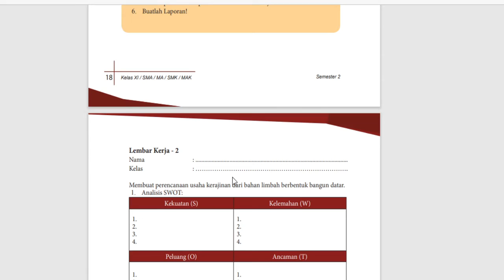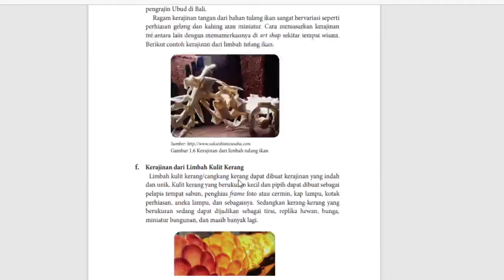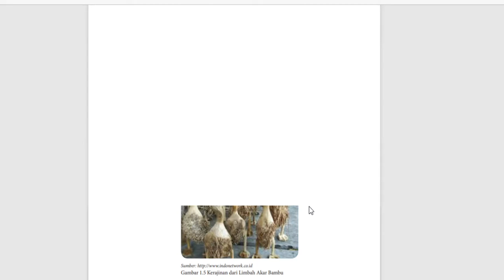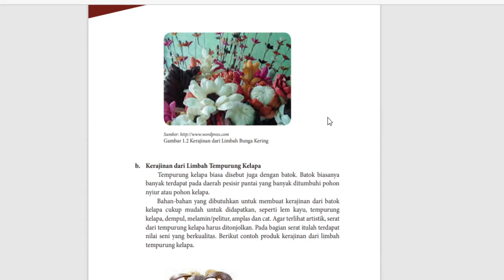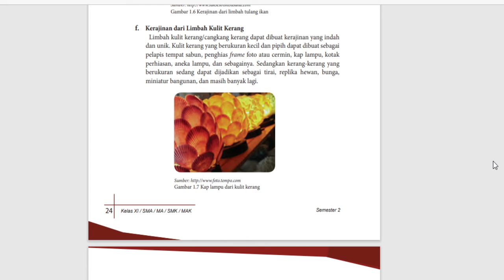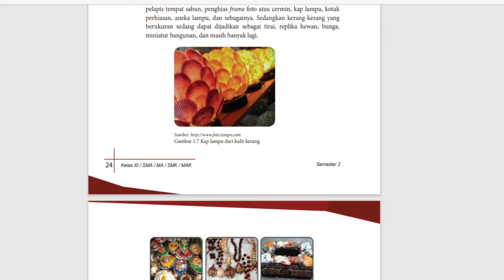11 B (PRAKARYA) - SENIN, 22 FEBRUARI 2021